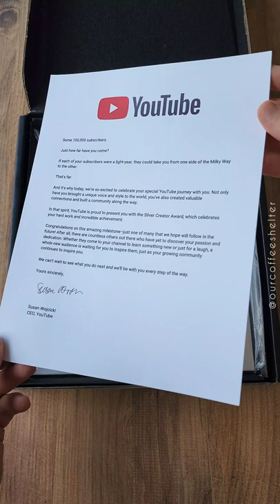YouTube Silver Play Button unboxing! 📸☕️🤍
Forever greatful! 💫☕️🤍
Thanks to each and everyone of you for joining us on our journey.
Expect new level of content creation in the near future 💯
Hope you have a wonderful day!